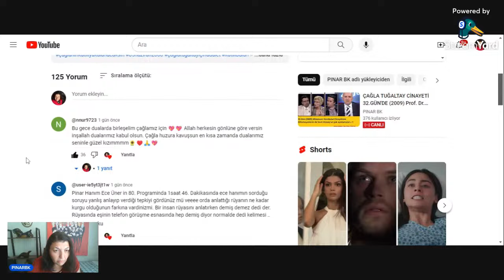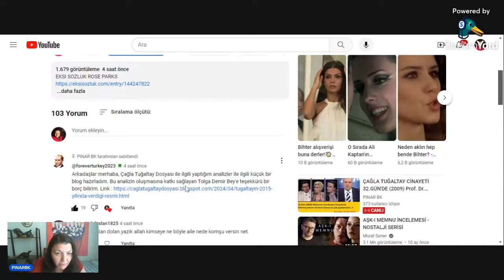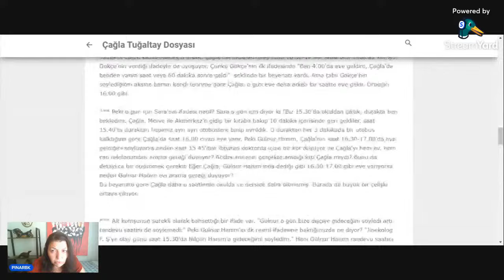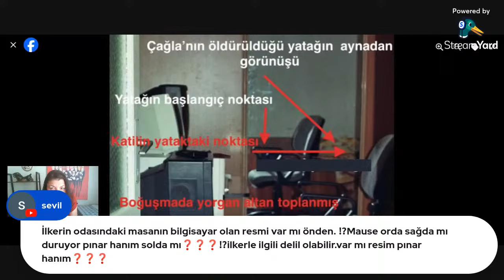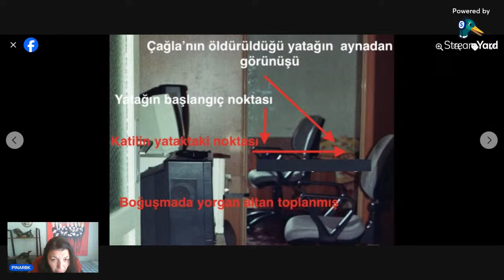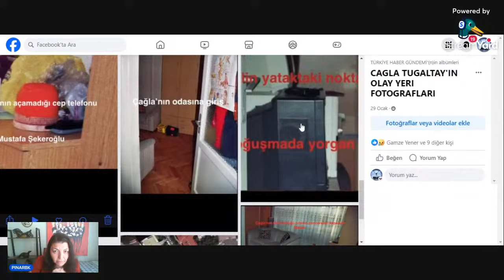ÇAĞLA TUĞALTAY CİNAYETİ 32.GÜN'DE (2009) Prof. Dr. SEVİL ATASOY'UN ŞOK AÇIKLAMASI..!!